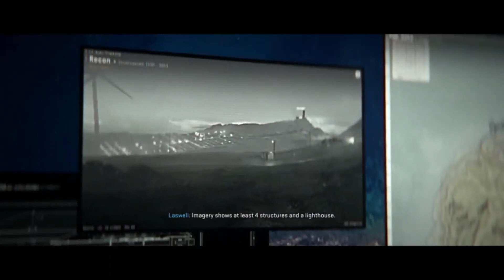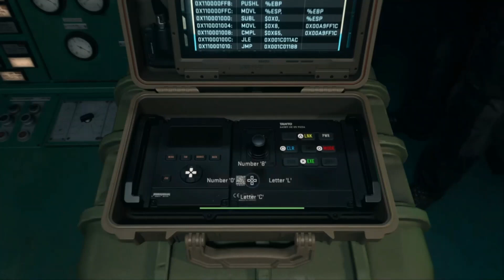Call of Duty: Modern Warfare| Cinematic video | story line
modern warfare ||,
call of duty cinematic video,
call of duty Cinematics video,
call of duty story line,
call of duty story,
call of duty video,

Call of Duty: Modern Warfare II is een first-person shooter-game uit 2022, ontwikkeld door Infinity Ward en uitgegeven door Activision. Het is een direct vervolg op de reboot van 2019 en dient als het negentiende deel in de algemene Call of Duty-serie. Het werd uitgebracht op 28 oktober 2022.

Serie: Call of Duty
Modus: Multiplayer
Uitgever: Activision
Ontwikkelaars: Demonware, Infinity Ward, Treyarch, Toys For Bob, MEER
Platforms: Project Scarlett, PlayStation 5, Xbox One, PlayStation 4, Microsoft Windows
Genres: First-person shooter, Multiplayer online game
Call of Duty: Modern Warfare II | Cinematic video | story line

Call of Duty: Modern Warfare II is a 2022 first-person shooter game developed by Infinity Ward and published by Activision. It is a direct sequel to the 2019 reboot and serves as the nineteenth installment in the overall Call of Duty series. It was released on October 28, 2022.

Series: Call of Duty
Mode: Multiplayer
Publisher: Activision
Developers: Demonware, Infinity Ward, Treyarch, Toys For Bob, MORE

Call of Duty: Modern Warfare II, Infinity Ward tarafından geliştirilen ve Activision tarafından yayınlanan, 2022 yılı birinci şahıs nişancı oyunudur. Bu, 2019 yeniden başlatılmasının doğrudan devamı niteliğindedir ve genel Call of Duty serisinin on dokuzuncu taksiti olarak hizmet vermektedir. 28 Ekim 2022'de yayınlandı.

Dizi: Call of Duty
Mod: Çok Oyunculu
Yayıncı: Activision
Geliştiriciler: Demonware, Infinity Ward, Treyarch, Toys For Bob, DAHA FAZLA
Platformlar: Project Scarlett, PlayStation 5, Xbox One, PlayStation 4, Microsoft Windows
Türler: Birinci şahıs nişancı, Çok oyunculu çevrimiçi oyun

I regularly post videos on instragram and tiktok you are most welcome!!!

my mailadres:
Demo TEKKEN 8 Demo (Chapter 1)